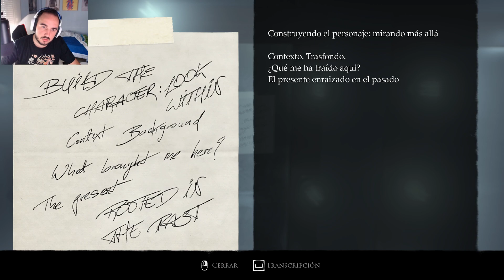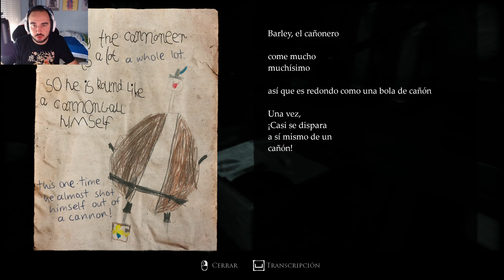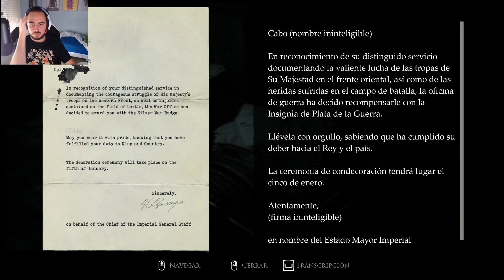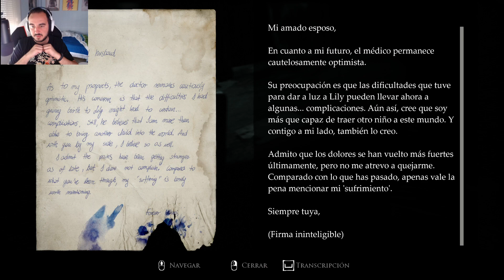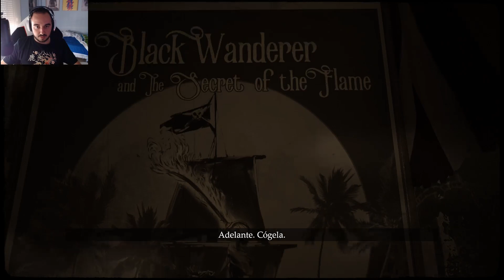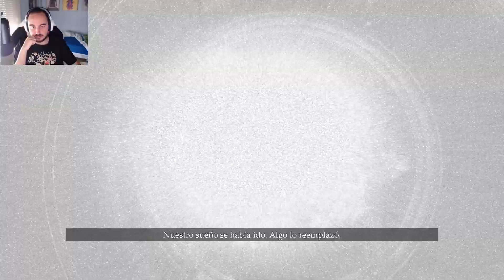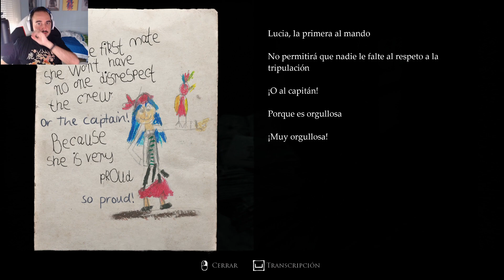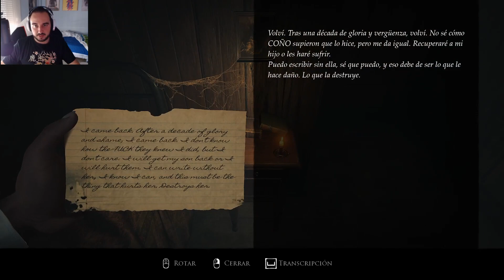Layers of Fear (2023) | Walkthrough Español 11 | Niño o niña